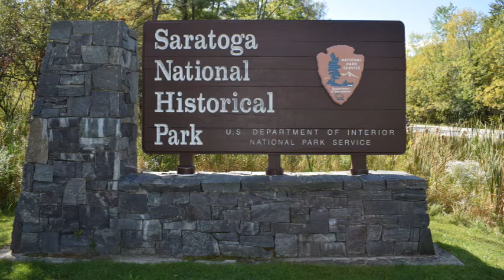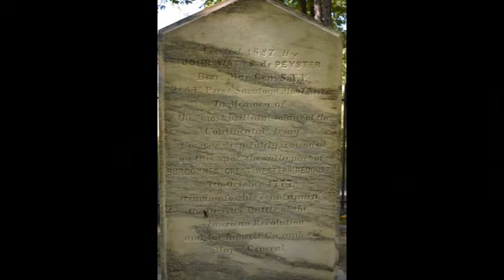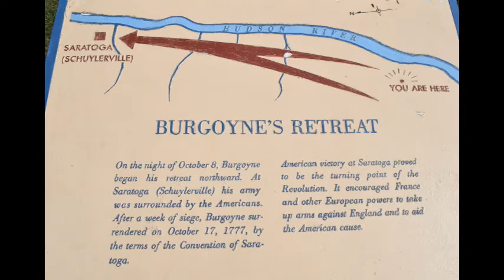Saratoga National Historical Park - Bemis Heights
DAY:  29-3     Saratoga National Historical Park - Bemis Heights      9-18-19

This area of the Park contains the Monument to Unknown American soldier, the Barber Wheatfield where a lot of the fighting took place and Bemis Heights where the Americans forced Burgoyne's Retreat.